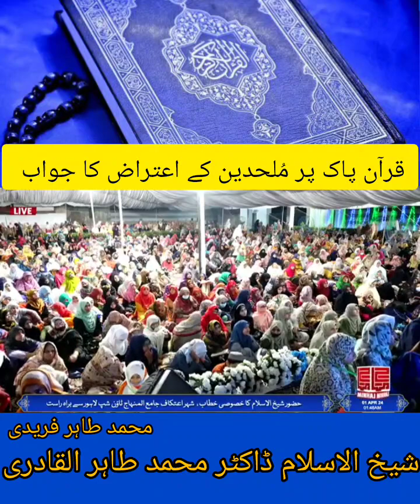Quran per aitraz ka jawab by Shaykh ul Islam Dr M Tahir Ul Qadri